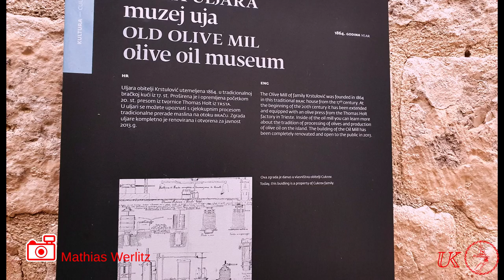Ep 019 Freedive Sail Freitauchen Segeln CroatiaSeptember2022 Part 2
(EN) Videos and Photos taken during a fantastic sailing and freediving cruise in the Split archipelago, Croatia September 2022. Many thanks to the brilliant organizers Ana and Ante and the great crew Manu, Malte, Mathias, Nico, Paul, Philip and Ossi. This video covers the second four days.

(DE) Videos und Photos von einem großartigen Segel- und Freitauchtörn im Split - Archipel, Kroatien im September 2022. Vielen Dank an die brillianten Organisatoren Ana und Ante und die super Crew Manu, Malte, Mathias, Nico, Paul, Philip und Ossi. Dieses Video umfasst die letzten vier Tage.

(EN) Used Music:
00:09 Cat Catdwell - Across The Sea

04:54

07:58 Sea Diving by Square a Saw is licensed under a Creative Commons License.

10:48 Music | "Lagoon" by LiQWYD & Luke Bergs

13:25 Music by LiQWYD

16:33 Day Fox- My Friend
My Friend by DayFox @dayfox

(EN) All videos shot using a WiMiUS Action Cam 4k Wifi Sport, a Victure Action Cam 4K Camera Action Actioncam and a Samsung A22 5G Smartphone.
(DE) Alle Videos entstanden mit einer WiMiUS Action Cam 4k Wifi Sport, einer Victure Action Cam 4K Kamera Action Actioncam und einem Samsung A22 5G Smartphone.

(EN) Initial video cutting and de-shake using ffmpeg. Video processing using Kdenlive on KDE Neon Linux.
(DE) Video Vorschnitt und Stabilisierung mit ffmepg. Videobearbeitung mit Kdenkive auf KDE Neon Linux.